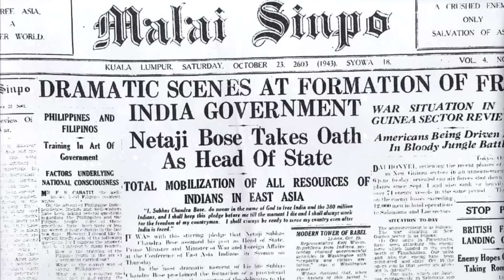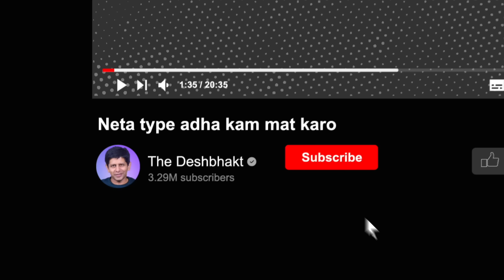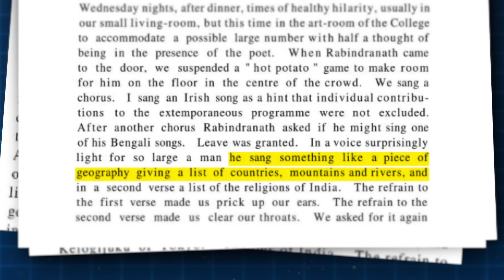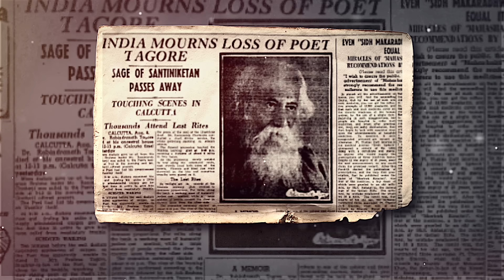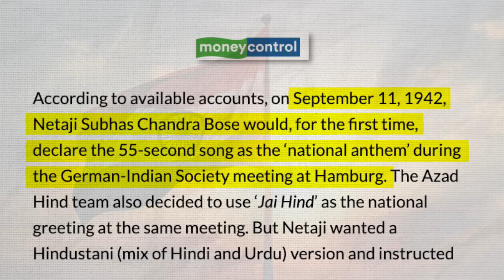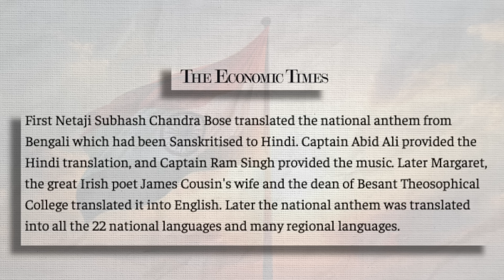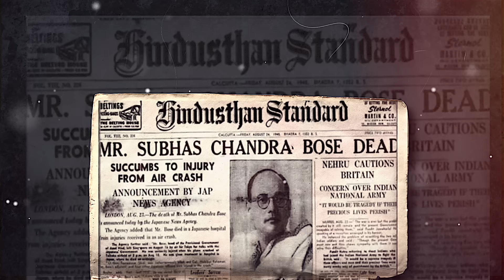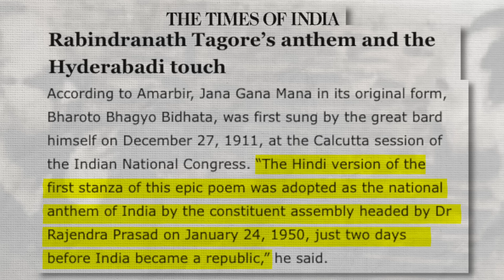Tagore, Bose & India's National Anthem - The Untold Story | Akash Banerjee & Adwaith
India's National Anthem rouses a lot of passion - but do we know the ESSENCE of what Tagore wrote ?? Do we know about the FULL song Bharoto Bhagyo Bidhata - from which our National Anthem is extracted from? What was Netaji Bose's role in selecting the National Anthem that we all love ?

Here is what the text books missed out.

Credits :
Script : Adwaith
Thumbnail : Khursheed
Graphics : Mehul
Editor :  Khursheed
Associate Producer : Aman
Producer : Sahil